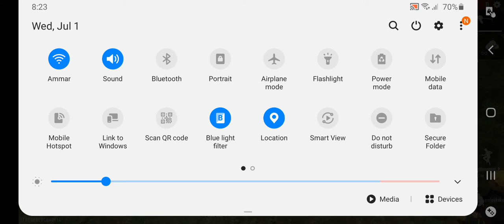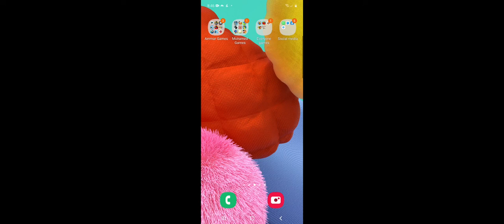♥️🎮♥️ Ammar And Malek episode 4 free fire 🔥 ♥️🎮♥️